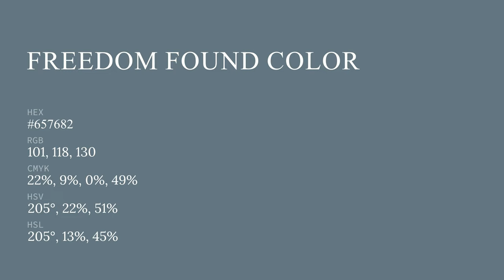Freedom Found color #657682 hex color - Blue color - Warm color 657682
What color is Freedom Found ? #657682 hex color - Blue color - Warm color 657682

Hex #657682 Color Code is also known as Freedom Found color.